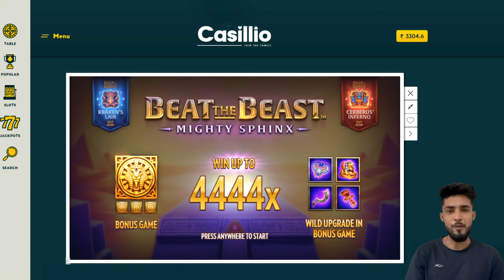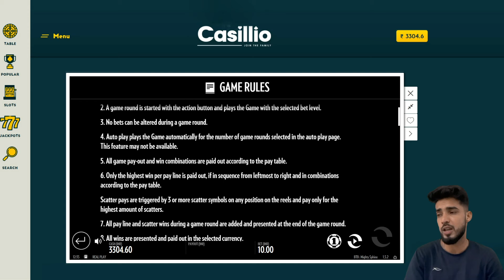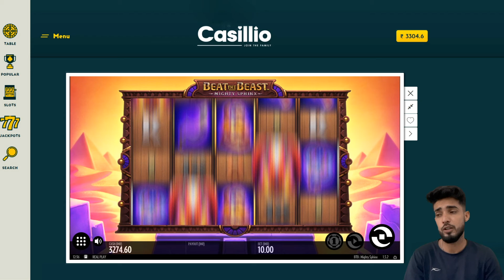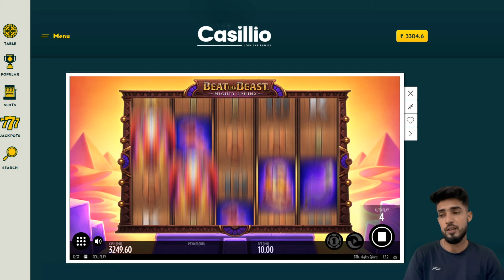🔥 🔥 How to Play Beat the Beast on Casillio 🔥 🔥 बीट द बीस्ट गेम के बारे में जानें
Play the Beat the Beast game at Casillio and get amazing cash prizes.
कैसिलियो में बीट द बीस्ट गेम खेलें और अद्भुत नकद पुरस्कार प्राप्त करें।

0:20 Introduction  | 0:40 Paytable | 1:09 Game Rules

😎Watch this video to know more about the Beat the Beast game in Hindi.
बीट द बीस्ट गेम के बारे में हिंदी में अधिक जानने के लिए यह वीडियो देखें।

Beat the Beast is an online slots series with extremely high volatility designed by Thunderkick. The series of five games include similar mechanics and mythology themes.

These are slots ‘made for the brave’, being highly volatile games, and offering enticing potential. It is the capstone project, offering the biggest wins of the lot – by a long shot. Bigger doesn’t necessarily mean better, but it is nice to see the series sail off with a bang.😎